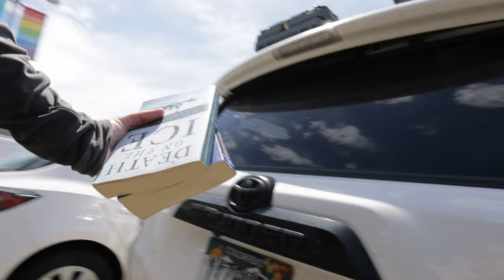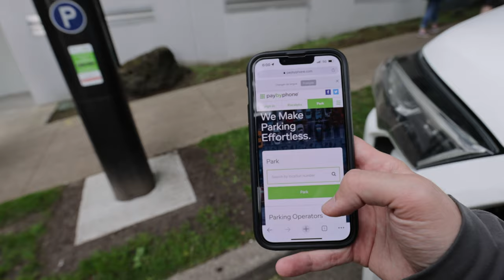Living in My Car in Vancouver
I've decided to try and daily vlog my excursion to Alaska. Some days won't have anything to do with photography and other days I'll definitely be shooting. No clue how you lovely people will enjoy it, but I'm hoping to merge some kind of experience with education of photography in a cohesive way. This time around, it's just a day in Vancouver. Enjoy!